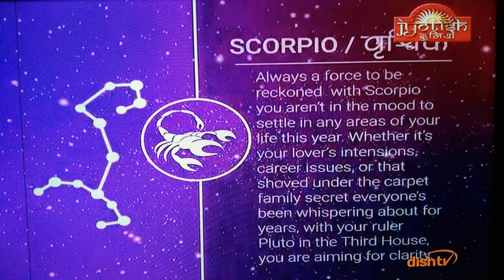SCORPION VRUSCHIK DAILY PREDICTION LUCKY NO. TODAY RASHIFAL ASTROLOGY@samayjyotishbhaveshdave8491